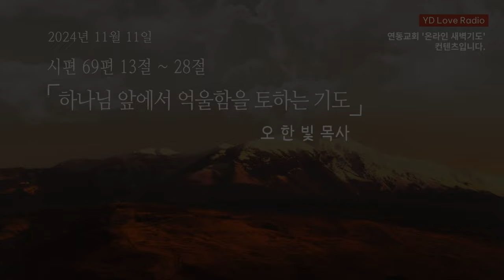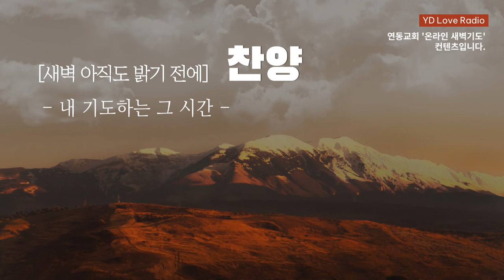2024. 11. 11 새벽말씀 (오한빛 목사)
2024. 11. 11 [YDLR] 새벽 아직도 밝기 전에

시편 69:13-28
하나님 앞에서 억울함을 토하는 기도
오한빛 목사

찬양출처
piano cover (BGM) : 박미경